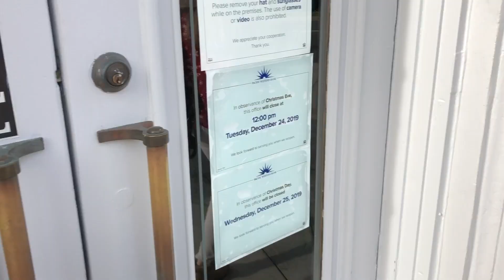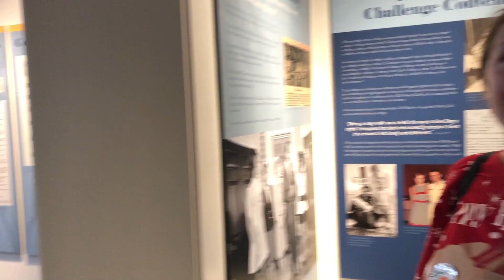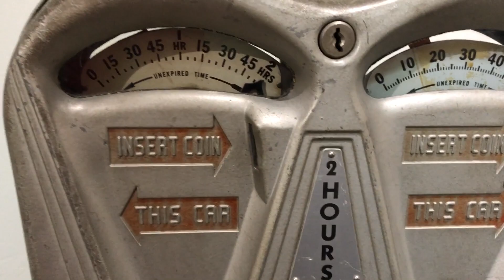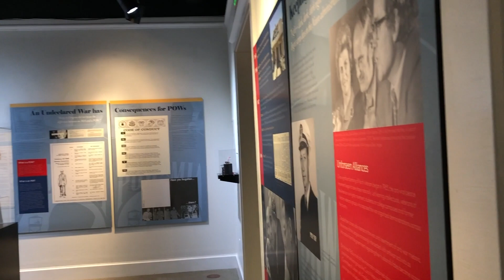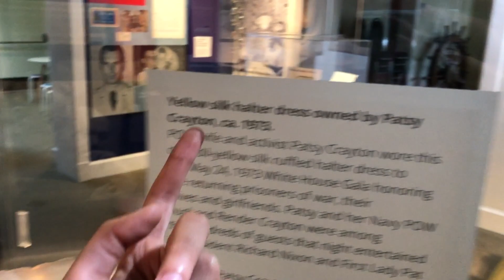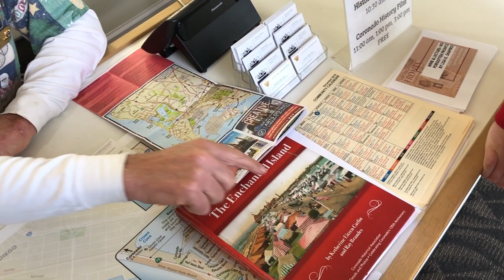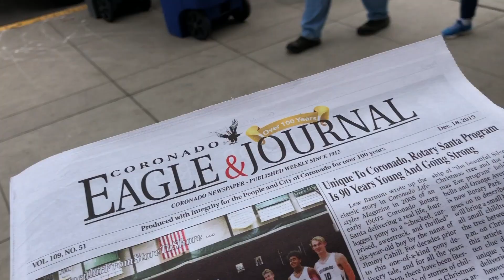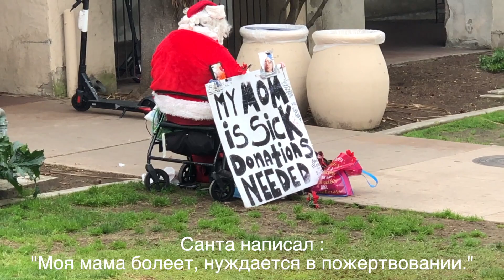CША 🇺🇸ЦЕНЫ НА ДОМА В КОРОНАДО. АМЕРИКАНСКИЙ МУЗЕЙ (3ч)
Я живу Сакраменто, Калифорния уже 4 года. Я иммигрант. Я приехала из Украины в 2015 году в США на ПМЖ. У меня Гринкарта. Учусь в Американском колледже. Показываю жизнь в прекрасной стране - Америке

Смотрите также:

США 🇺🇸 ГРИНКАРТА! ВНИМАНИЕ, МОШЕННИКИ